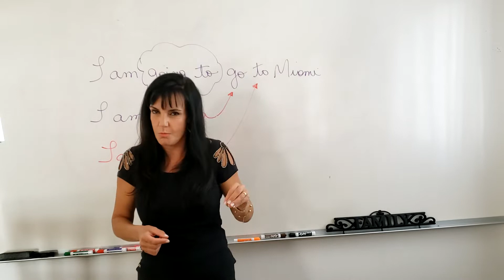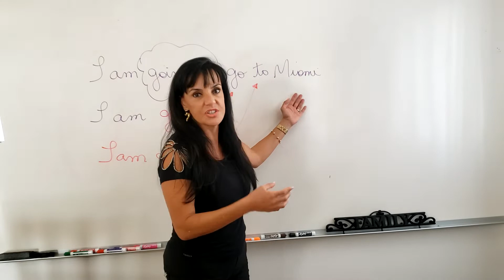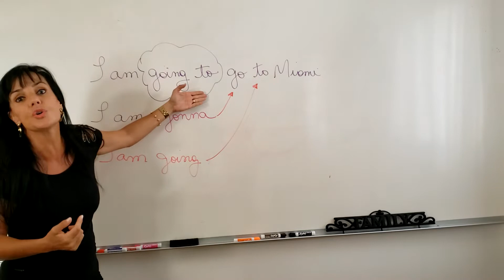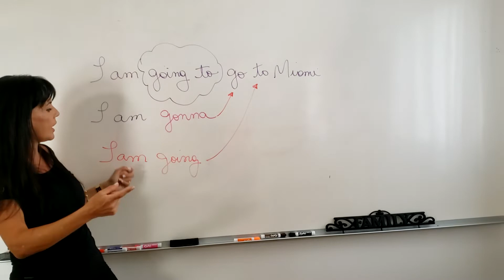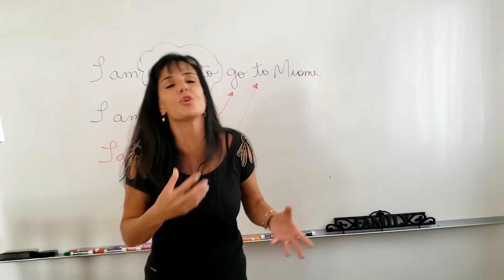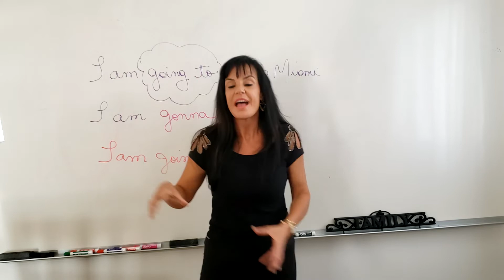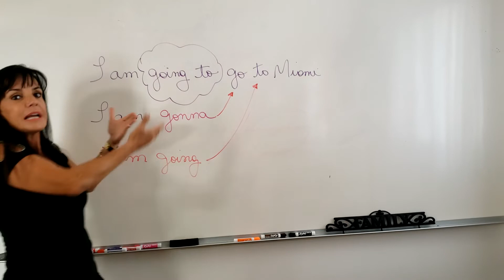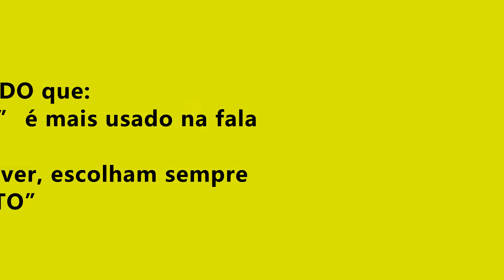APRENDA DE UMA VEZ POR TODAS A DIFERENÇA ENTRE GOING TO ("GONNA") x WILL - By proffrancislucas